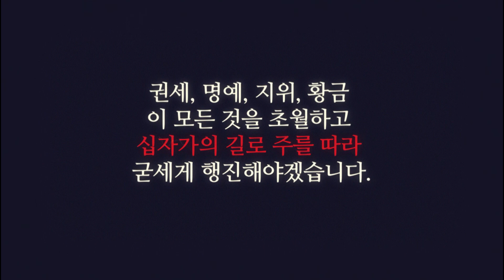"주를 따르는 자는 강하라" - 이용도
한국 순교자의 소리 공동 설립자인 에릭 폴리 목사와 폴리 현숙 박사는 매주 수요일부터 토요일 아침 6시, 정릉 고가도로 밑에서 한국 초기 기독교인들의 설교를 읽고 성만찬을 나눕니다. 오늘의 설교는 이용도 목사님이 쓰신 글입니다